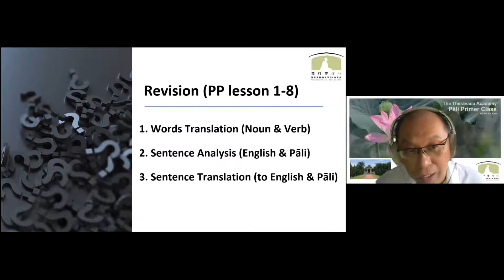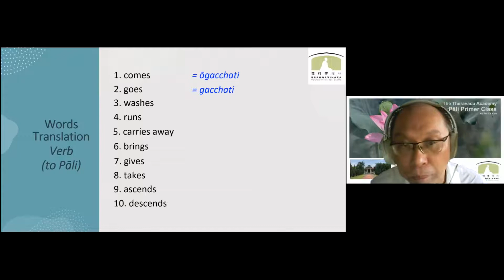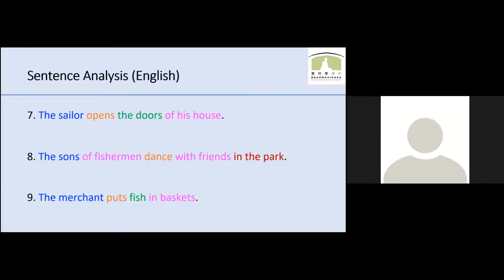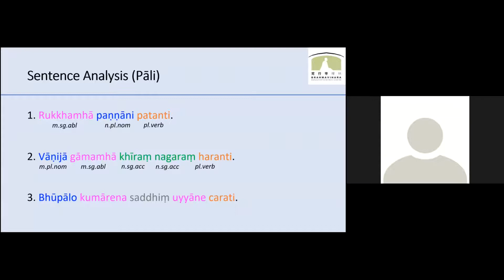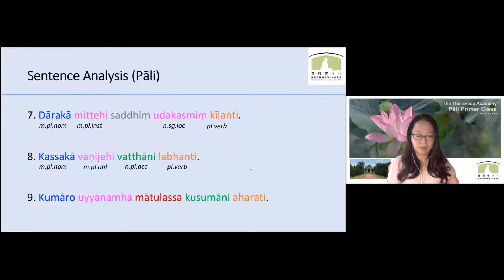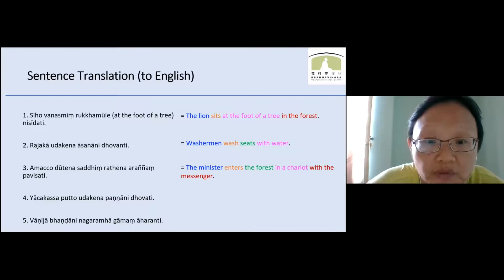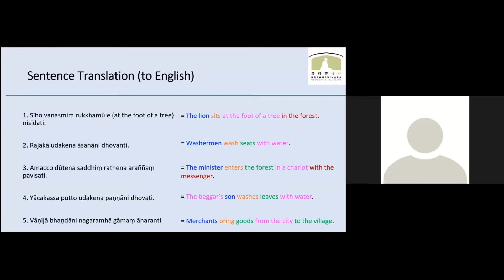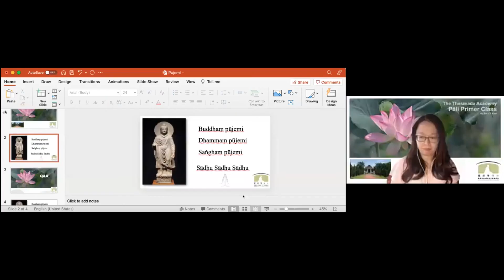Pāli Primer Revision Lesson 1-8 by Bro CY Kow